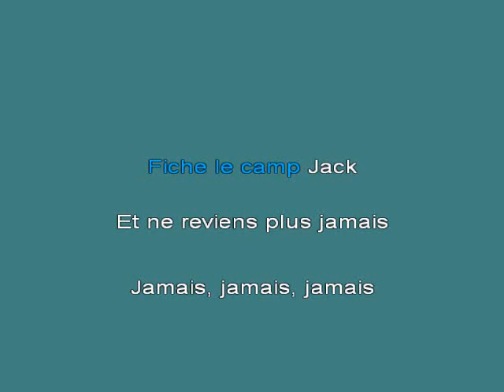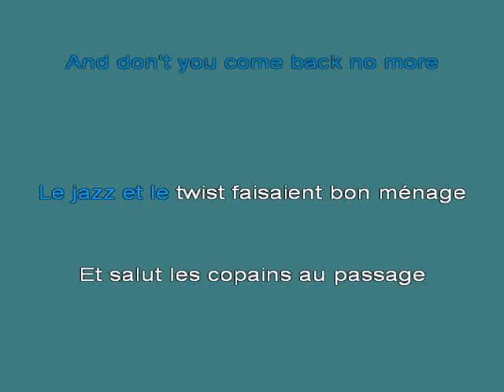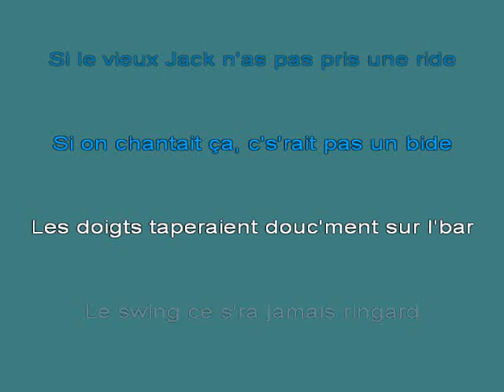Fiche Le Camp Jack perso [karaoke]